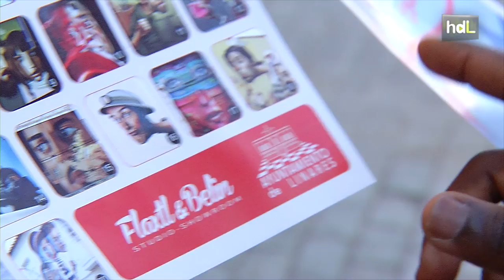HDL Grafitis turísticos: Linares diseña una ruta para conocer la obra callejera de Belin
El artista Miguel Ángel Belinchón, conocido como Belin, ha diseñado un tour por algunos de sus trabajos más significativos y que se pueden encontrar por la ciudad de Linares. Con el apoyo del Ayuntamiento de la ciudad, se ha editado un mapa con estos puntos de interés que se puede obtener en las oficinas de turismo, y que se ha convertido en un reclamo turístico más.